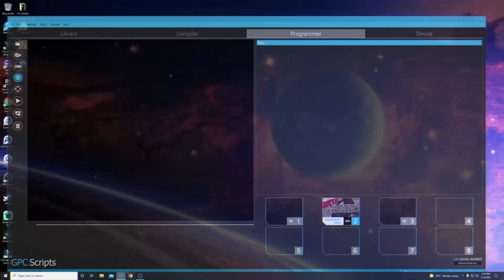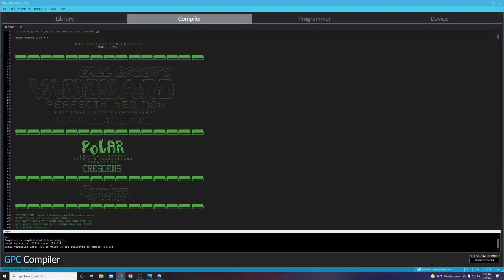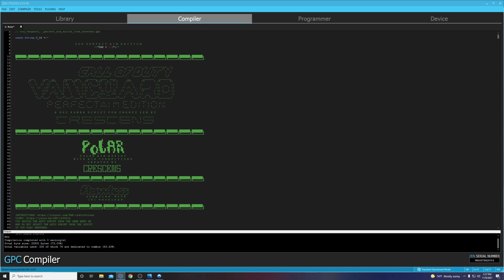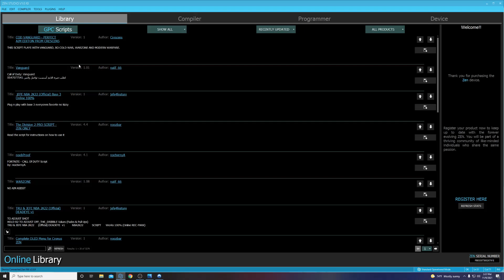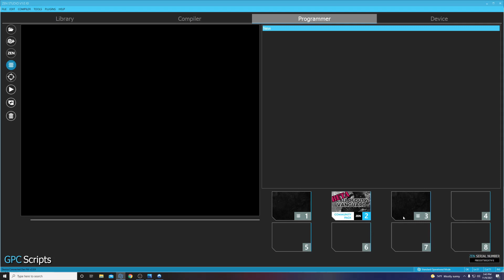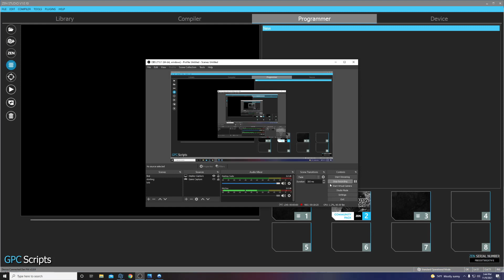THE CRONUS ZEN SCRIPT YOU NEED TO USE FOR CALL OF DUTY VANGUARD | BEST SCRIPT SO FAR! | MULTIPLAYER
This is the best Cronus Zen SCRIPT I have found so far made for Call of Duty Vanguard. This works for Multiplayer and Zombies! I am using this now to unlock atomic camos and upgrade all my weapons such as the STG-44 and MP40. This seems to give the best sticky aim closest to aimbot and recoil control that everyone is looking for! Drop a comment and let me know what you think after trying it! I also am looking forward to the Warzone Pacific Launch on Dec. 2nd! ITS GOING TO BE LIT 🔥🚀

👌 Protect you account and try NordVPN with a Special Promotion and 30 day Money Back Guarantee!

We have multiple channels now, even if you are looking for someone to play with or want to talk Cronus changes or sports.

I appreciate the support as always!!❤